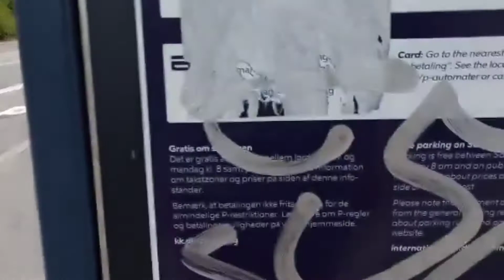kärleksresan 4 - Köpenhamn med husvagnen, Gratis parkering!! De trailer i Copenhagen, E de graça!!